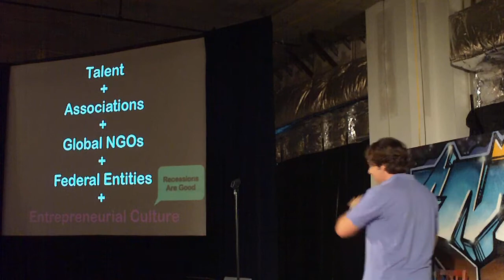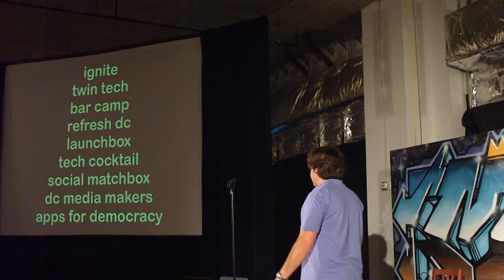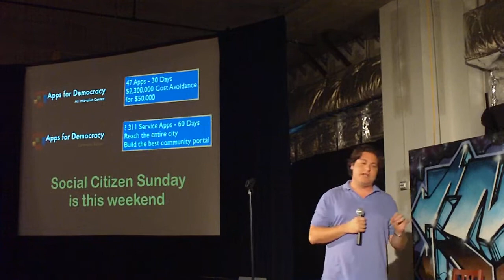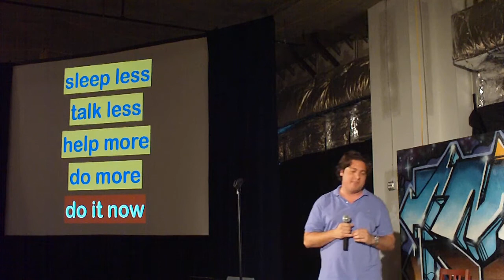Ignite DC #1 - part05 - Peter Corbett - The Future of The Social Capital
Ignite DC #1

Peter Corbett
The Future of The Social Capital

This session will discuss the past, present and most importantly the future of the Washington DC technology community. It will be an inspiring talk on how DC will come to not only own the perception that is the home of social innovation (Social Technology, Social Entrepreneurship, Social Change) but will deliver on this promise.

About Peter Corbett:

Peter Corbett is the founder and CEO of iStrategyLabs - an interactive agency that develops creative solutions to clients' challenges and brings them to life in the digital and physical world. Peter has won multiple industry awards, including 3 Addy's in 2008 and the Great Washington DC Board of Trade's "One To Watch" award for being "A rising entrepreneur who has a bright and sustainable future in Greater Washington", has been nominated for a United Nations Public Service Award for his Apps for Democracy campaign, and was named among the most influential people in DC under 40 by Washington Life Magazine. He has also been named by the City of Helsinki to be the 'ambassador' between their technology community and DC's. He has created a unique service offering under the iStrategyLabs brand which fuses digital word of mouth marketing, social media marketing, social application development, content creation and experiential marketing. His client work includes GEICO, American Eagle Outfitters, Washington.org, DC.gov and more.